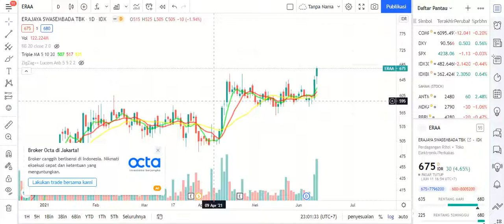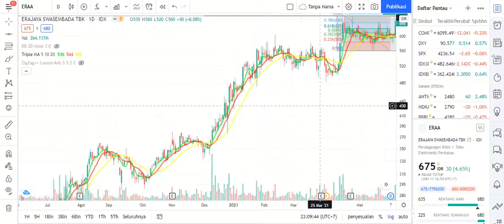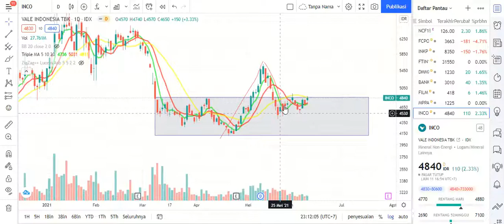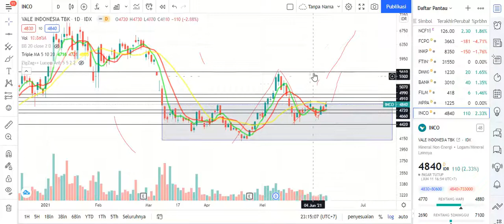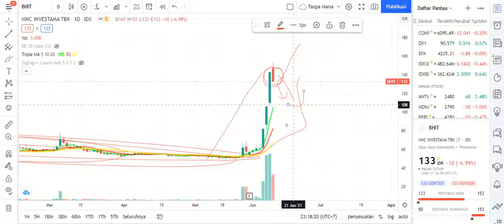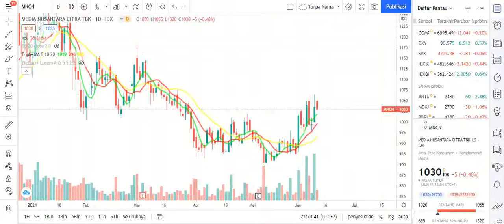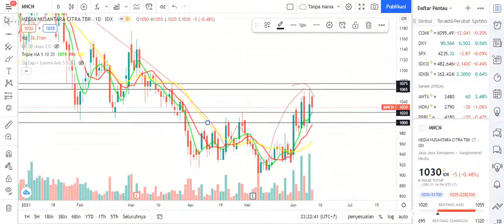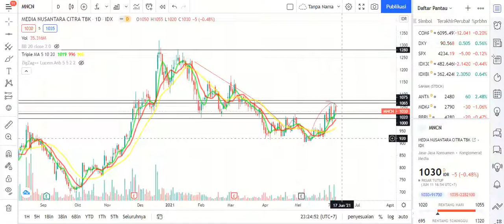ANALISA TEKNIKAL dan PROYEKSI ADRO, ERAA, INCO & BHIT serta GRUB MNC LAINNYA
Hallo guys, Assalamualaikum wr.wb
pada kesempatan ini saya mengupload video analisa saham ADRO, ERAA, INCO & BHIT serta GRUP MNC lainnya dengan analisa teknikal. Simak vidio selengkapnya diatas.

Yuk guys gabung ke grup telegram Alfani Trader, didalamnya temen-temen sabi berdiskusi positif dan sharing informasi terkait saham dan prospek di IHSG kedepannya.